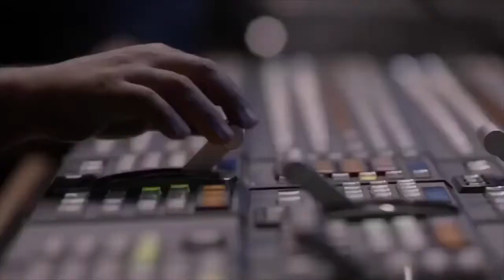El Señor De Los Cielos 6 | Capítulo 1 | Parte 10